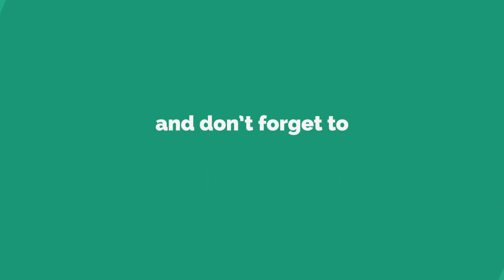Shada Kafon | মরমী সংগীত সাদা কাফন | Covered By Shoaib Mahmud | Original Singer Abu Ubayda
Thank you for your viewing full of our video. Our world's greatest video is coming, stay with us to get the videos.
Lyric & Tune: Collected
Cover Singer: Shoaib Mahmud
Video Detractor: Jonaid Mahmud
সাদা কাফনে মোড়ালে কেন
সাদা কাফন
Shada Kafon New Song 2019
Abu Ubayda
Shoaib Mahmud